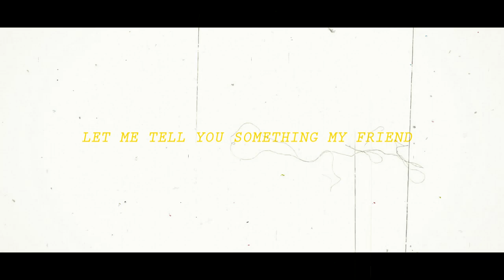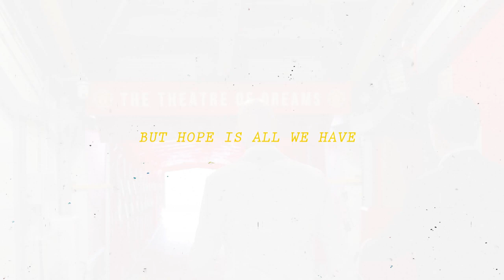Manchester United Season Promo 2022/23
Manchester United Season promo for the season 2022-23

most of the clips are taken from
Manchester United YouTube channel
Sky Sports Football
Liverpool , Watford, Brighton and Leicester city YouTube channels
Trequartista TV 2